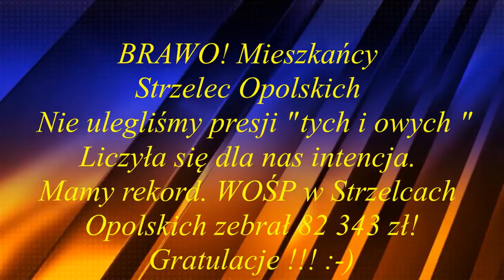Koncert WOŚP w Strzeleckim Ośrodku Kultury w Strzelcach Opolskich 2019 r.